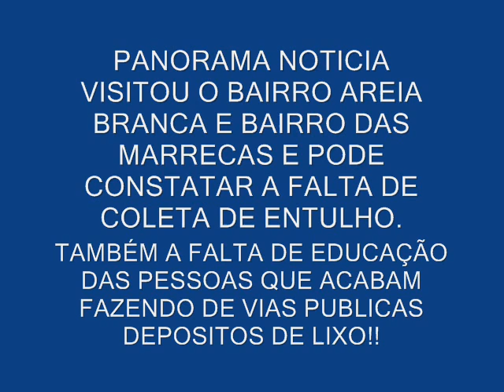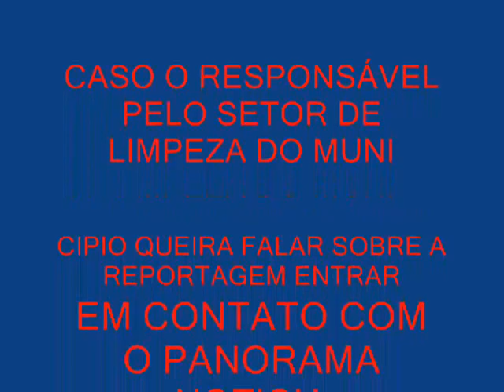PANORAMA NOTICIA NOS BAIRROS!!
UM PANORAMA DA SUJEIRA NOS BAIRROS AREIA BRANCA E BAIRRO DAS MARRECAS(MARRECA)